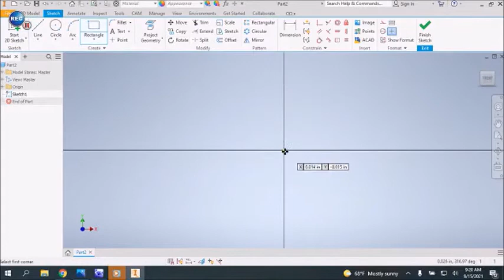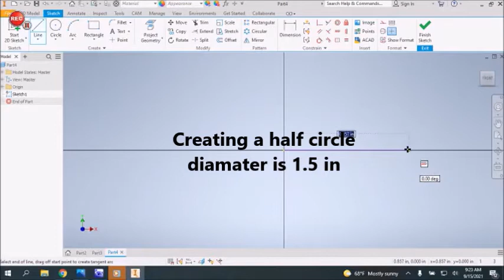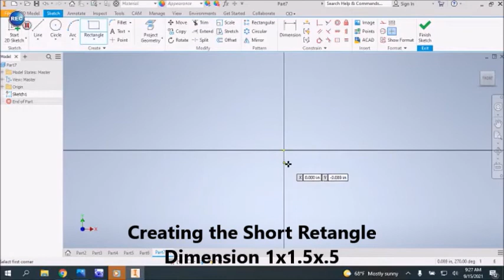PLTW IED Activity 1.2.2 Inventor